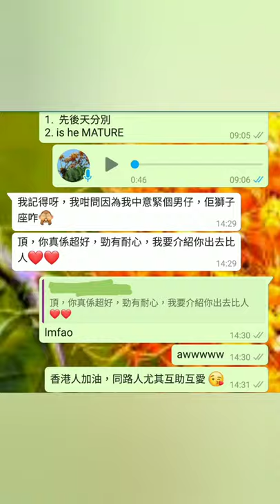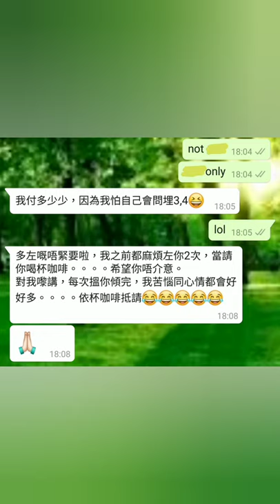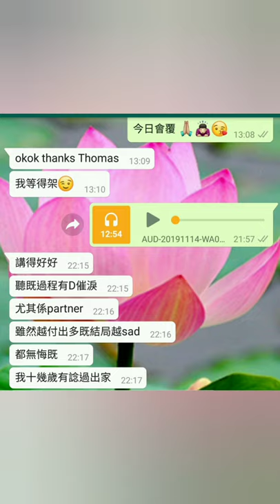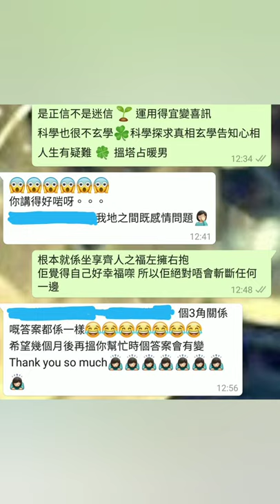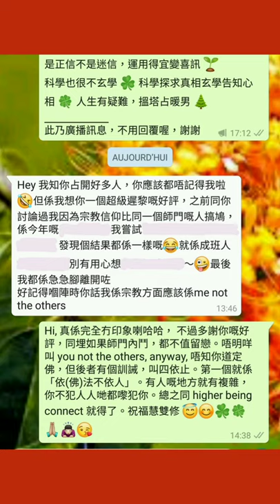塔占暖男星座運勢 ⭐獅子座⭐ 17/9 - 16/10